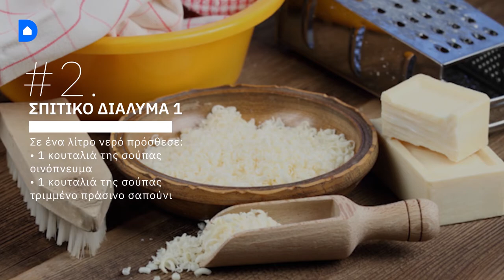4 Τρόποι για τη φυσική αντιμετώπιση της μελίγκρας!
Δες εύκολους και φυσικούς τρόπους για να απομακρύνεις τη μελίγκρα από τα φυτά σου.

Μουσική: Sunny islands

To Douleutaras.gr σου επιτρέπει να βρεις τον κατάλληλο επαγγελματία, για οποιαδήποτε εργασία χρειάζεσαι στο σπίτι σου εύκολα, γρήγορα και αξιόπιστα.